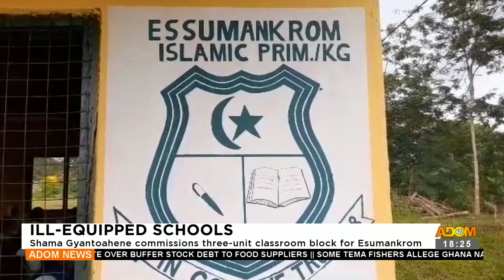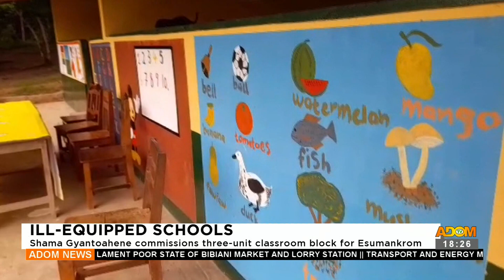Ill-Equipped Schools: Shama Gyantoahene commissions 3-unit classroom block for Esumankrom (7-7-23)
Ill-Equipped Schools: Shama Gyantoahene commissions three-unit classroom block for Esumankrom - Adom TV News (7-7-23)